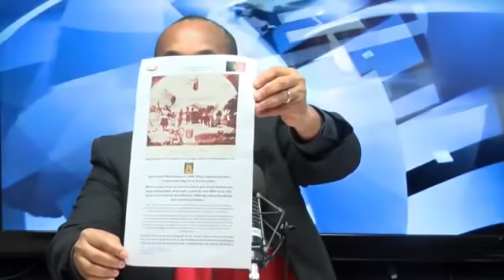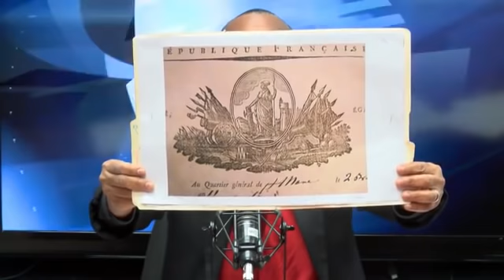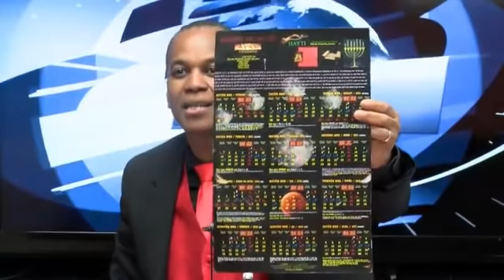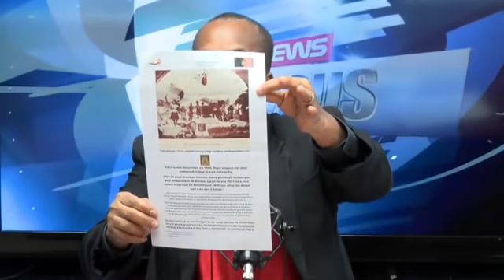LMH. 18 NOVANM 2021 SA SE SENBÒL LIBERASYON HAYTI A, EPI SE LI KAP PEMÈT NOU TOUNEN NAN ANPI A.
MWEN ENVITE NOU ENSKRI SOU CHANEL LEAD MOTIV H POU NOU KA KONNEN KIYES NOU YE.